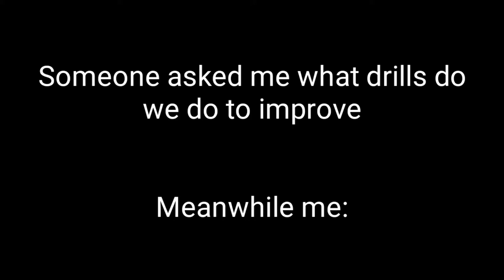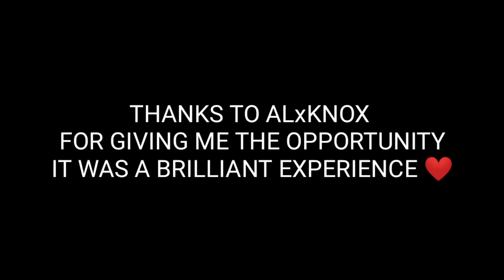JUST A DREAM🤩- NELLY || A PUBG MOBILE MONTAGE♥️🔥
Pubg kr IGN: HeartzNarutoOp

Discord tag- ZanetMarCo#8510
(DM for thumbnail making)

Music used in this video:

The credits for "Just a Dream" are adapted from 5.0 album liner notes.[1]

Recording information
Recorded in Florida at The Hit Factory Studios and Playland Playhouse, Miami.
Personnel
Nelly – vocals, songwriter
James Scheffer (Jim Jonsin) – producer, songwriter, keyboards
Richard Butler, Jr. (Rico Love) – producer, songwriter
Frank Romano – guitar, songwriter
Robert Marks – recording engineer, audio mixer
Ryan Evans – recording engineer
Jason Wilkie – recording assistant, mixing assistant
Matt Huber – recording assistant, mixing assistant
Thurston McCrea – recording assistant, additional engineering
Chad Jolley – mixing assistant
Brandon Jones – additional engineering